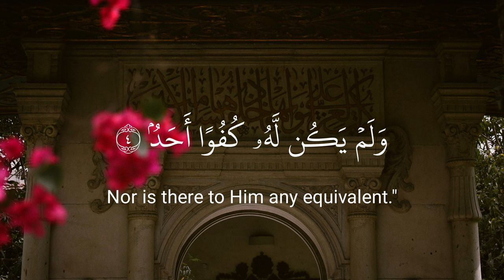Surah Ikhlas Recited by Ahmad al Nufais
Surat al Ikhlas Recited by Ahmad al Nufais